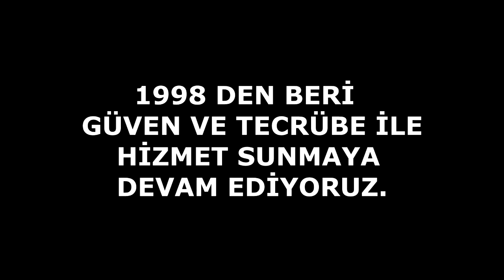Dini Düğün Organizasyonu - Türk Bayrakları Eşliğinde Giriş Karşılama - Çağlayan Organizasyon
Çağlayan Organizasyon 1998 den beri Güven Ve Tecrübe İle sizlerleyiz.
ilahi grubu, semazen ekibi, islami düğün, dini düğün organizasyonları.
islami düğün organizasyonları,
semazen gösterileri, semazenli
dini nişan, osmanlı şerbeti, osmanlı macunu, tiyatro ekibi, ramazan konseri, semazenli sünnet, islami tören, islami grup, düğünde semazen gösterisi, semazen gösterisi grubu.